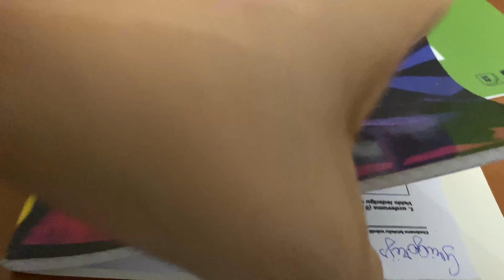VLOG // НРАВИТСЯ ЭТА УЛИЦА! // 23.09.20